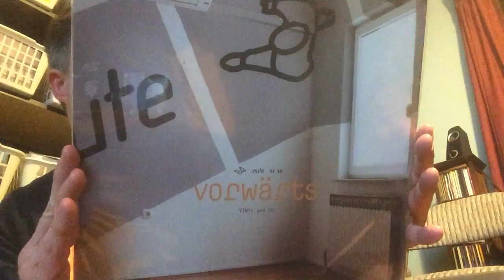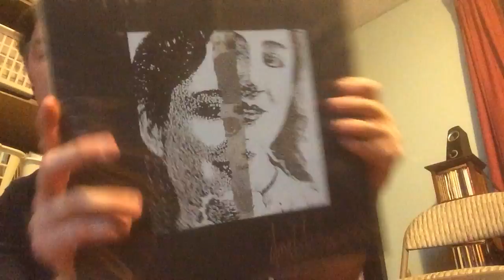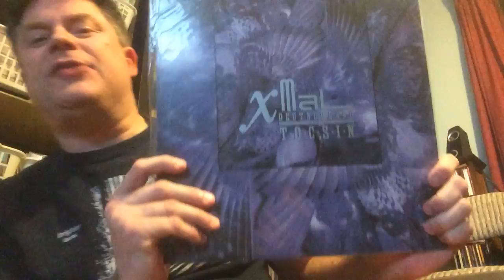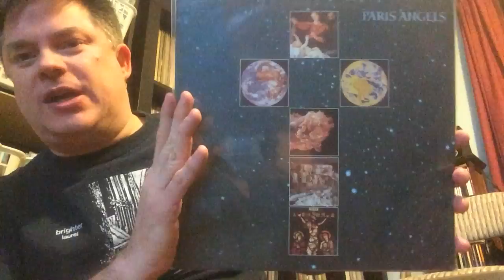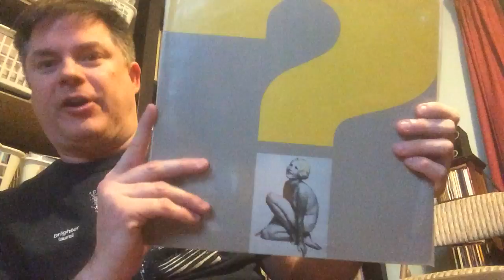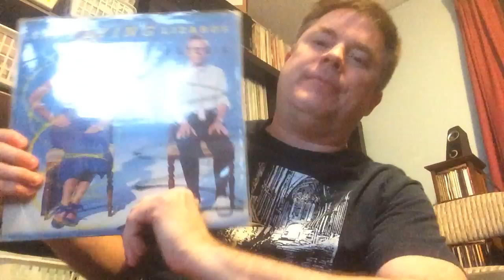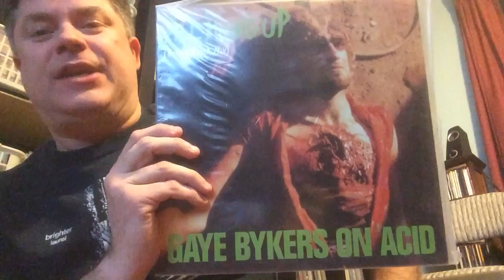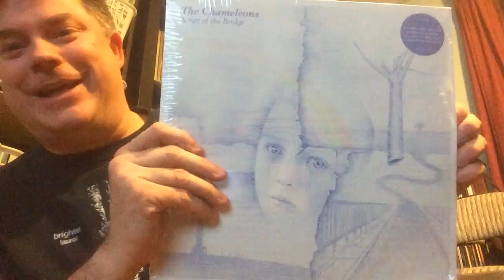End of 2016 Vinyl Finds: Chicago & Cleveland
Showing the usual new wave/post punk/dance mix of records I usually buy. These were found mostly at Reckless Records & Bric A Brac in Chicago as well as various flea markets and thrift stores around Cleveland.